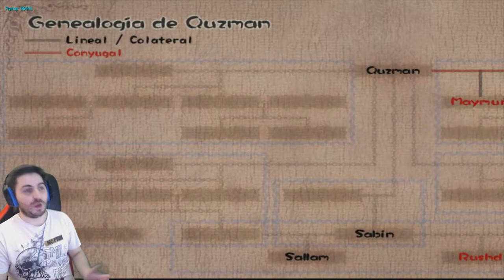[GC]🕹️Baten Kaitos EWaTLO🕹️🔥Mintaka, Capital del Imperio. Isla Alfard🔥🔴Ep.45🔴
[GC] 🔥Mintaka, Capital del Imperio. Isla Alfard🔥🕹️Baten Kaitos Eternal Wings and The Lost Ocean🕹️🔴Ep.45🔴
Agradecimientos especiales a los miembros del canal: Cundalf [Rango Aliado] ROYALE XTREM y Mysterious!!!

Fuente: Wikipedia